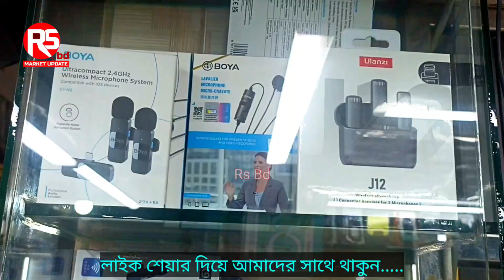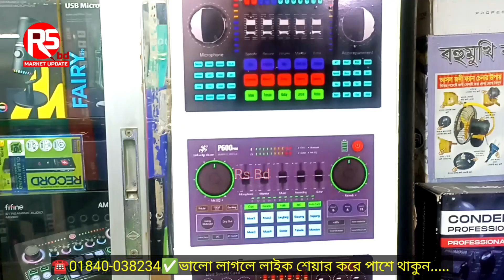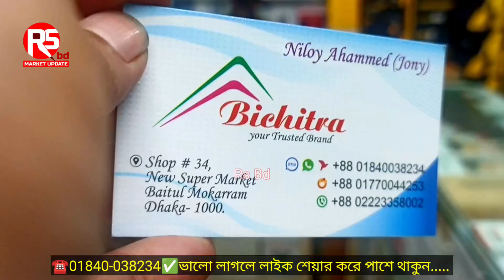best quality audio, wireless microphone, home studio setup, sound card, boya price in Bangladesh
Boya, Sound Card, mic, tripod for phone, home studio setup, good sound card for pc, good sound card for audio recording, sound card, focusrite scarlett 2i2, microphone price in bangladesh, audio interface, home studio, microphone price in bd 2023

পণ্য সম্পর্কে জানতে শোরুমের সঙ্গে যোগাযোগ করুন...
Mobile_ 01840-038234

Rs Bd
আপনার পণ্য বা প্রতিষ্ঠানের প্রচারের জন্য যোগাযোগ করুন 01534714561

ভালো লাগা থেকে ইউটিউবে ভিডিও বানাই, আমরা কোন পণ্য বিক্রি করি না।

পণ্য ক্রয়-বিক্রয় ও আর্থিক লেন-দেনে সতর্ক থাকুন।